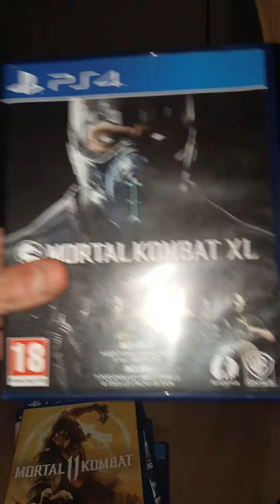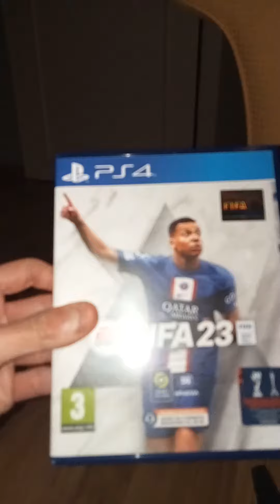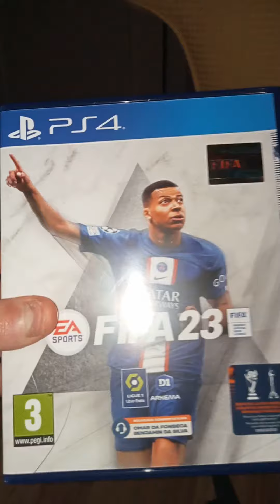Présentation de nouveau mes jeux PS4 (2 nouveaux jeux)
Présentation de nouveau mes jeux PS4 (2 jeux)